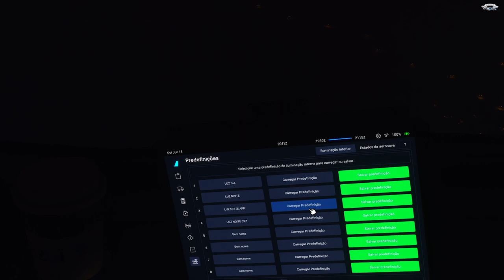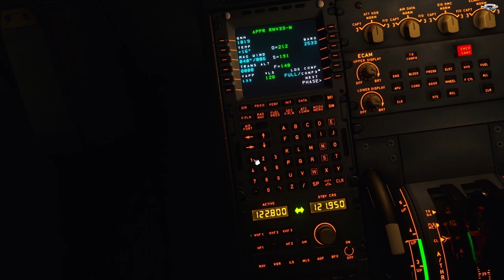FBW A320N AZUL- CHEGADA EM CAMPINAS COM CHUVA FORTE